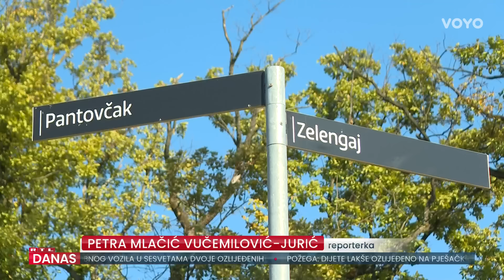Pljušte optužbe na račun HDZ-ovog kandidata Dragana Primorca | RTL Danas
Datum predsjedničkih izbora još nemamo, ali pretkampanja sve je žešća. Pljušte optužbe na račun HDZ-ovog kandidata - od stana koji je otkupila njegova majka do presude za uređenje kabineta dok je bio ministar. No ni on ne ostaje dužan onima koji ga prozivaju. Više u priči RTL-ove reporterke Petre Mlačić Vučemilović-Jurić